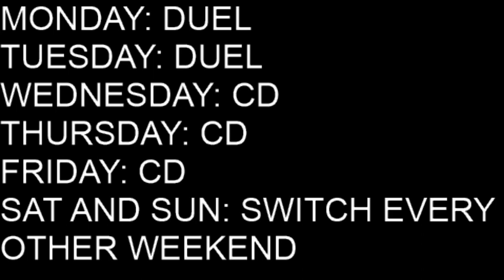STREAMING SCHEDULE UPDATE